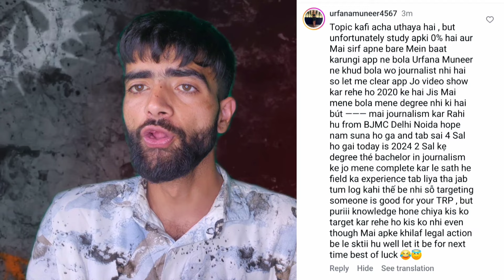MY REPLY TO URFANA MUNEER | kashmir #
MY HONEST REPLY 🤌♥️